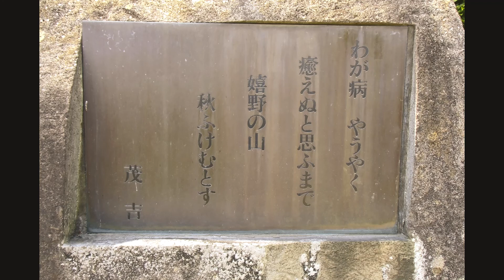「轟の滝」嬉野市2013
2013年5月5日
佐賀県嬉野市の「轟の滝」へお邪魔しました！
川では水鳥たちが楽しそうに泳いでいました。